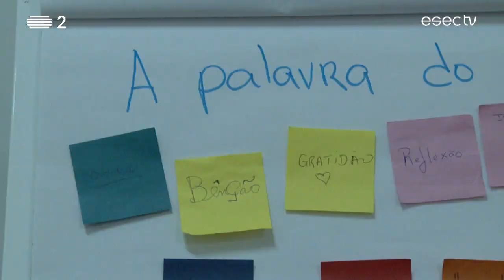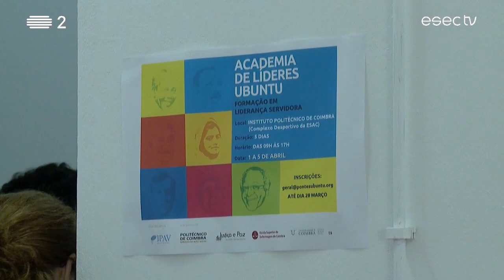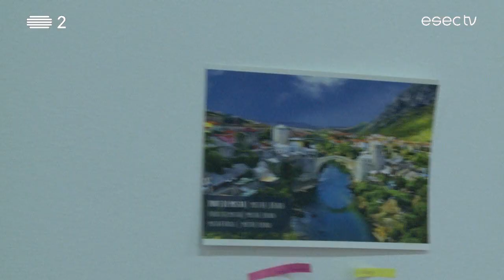Academia de Líderes UBUNTU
Eu sou porque tu és" é a filosofia da Academia de Líderes UBUNTU, um projecto de educação informal que se baseia num conceito de liderança servidora. Promover a comunicação, a criação de pontes e despertar para o outro são alguns dos propósitos desta academia.